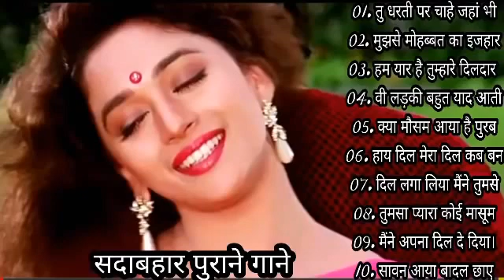Hindi_Sad_Songs_-_प्यार_में_बेवफाई_का_सबसे_दर्द_भरा_गीत_|_हिन्दी_दर्द_भरे_गीत_|_90s_Evergreen_Songs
1994,s_Superhit_Hindi_Movie_Songs_(Kumar_Sanu_&_Alka_Yagnik(240p).mp4
Best_Of_((_80,s_90,s_))_Kumar_Sanu_&_Alka_Yagnik_-_सुपरहिट_पुराने_गीत(360p).mp4 /
अलका_याग्निक_उदित_नारायण_लता_मंगेशकर_कुमार_सानू_
Songs List
01-आएगी हर पल तुझे मेरी याद
02-क्यों किसी को
03-चांद से पर्दा कीजिए
04-तारों का चमकता गहना हो
05-सातों जन्म में तेरे
06-दो अनजाने अजनबी
07-किसी से तुम प्यार करो
08-हम तुमको निगाहों में इस तरह
09-आंख है भरी भरी
10-भीड़ में तन्हाई में
11-आएगी हर पल तुझे मेरी याद
12-ऐसा देश है मेरा
13-चाहा तो बहुत
14-चोरी चोरी चुपके चुपके
15-ए काश के हम
16-अरे रे अरे यह क्या हुआ
17-मेरी महबूबा
18-हम ऐसे करेंगे प्यार
19-चाहा तो बहुत
20-दिल का आलम